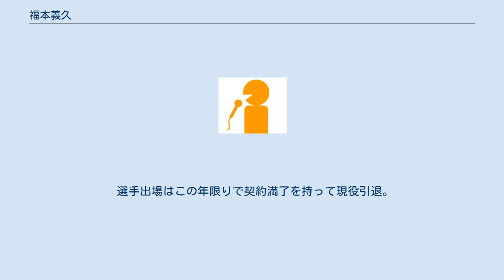福本義久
福本 義久（ふくもと よしひさ、1990年6月3日 - ）は、北海道文化放送（uhb）の男性アナウンサーで、美唄ブラックダイヤモンズに在籍した元野球選手。
 奈良県出身。
身長188cm。
奈良県立郡山高等学校、立教大学社会学部メディア学科卒業後、2014年に北海道文化放送に入社。
 郡山高等学校時代はクリーンナップを務め、2年時に秋季近畿大会ベスト8、3年生時に奈良県大会準決勝で奈良大学附属高等学校に敗れる。
また関西の私大への推薦入学が決まっていたが県大会準決勝にて左足首の靱帯を切断し、1年間浪人ののち野球の継続を断念。
 その後野球選手としての夢を諦められない思いから2019年に北海道ベースボールリーグのトライアウトを受け、10月のトライアウトでは走力テストで負傷しスローイングテスト・シートノックを棄権して残りのバッティングテストのみを受け参加者唯一の不合格となったものの、11月のトライアウトでは全種目を完遂し合格となった。
トライアウトの様子はuhbアナウンサーによるバラエティ企画を展開するYoutube「UHB北海道文化放送非公式チャンネル」にて密着された。
 その後美唄ブラックダイヤモンズに「アナウンサープレイヤー」として入団、2020年6月25日の富良野戦にて初出場。
9月21日のHBLチャンピオンシップ第1戦では延長10回にサヨナラ安打を放った。
2020年シーズンは10試合に出場し本塁打無し・打率.375という成績になった。
 選手出場はこの年限りで契約満了を持って現役引退。